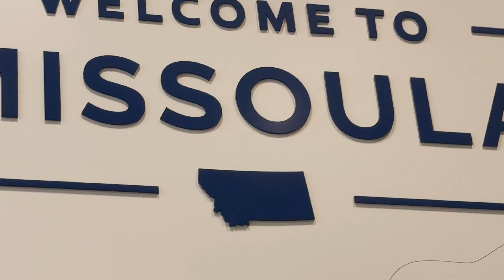Moving to Montana + House Tour